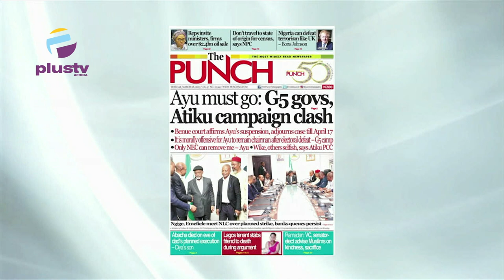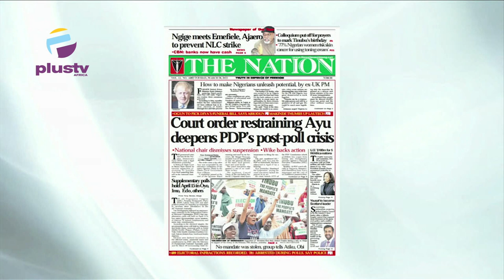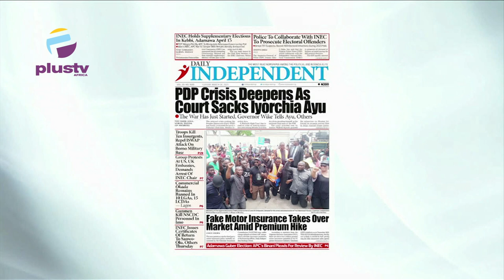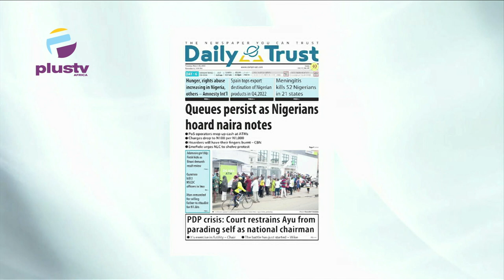Ayu Must Go; G5 Governors, Atiku Campaign Clash